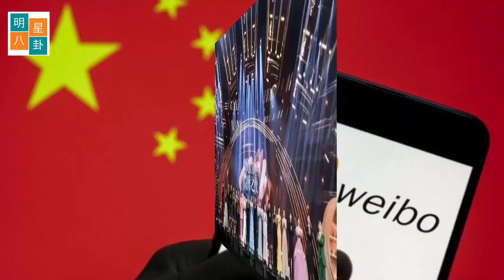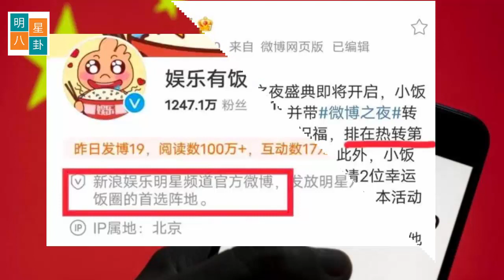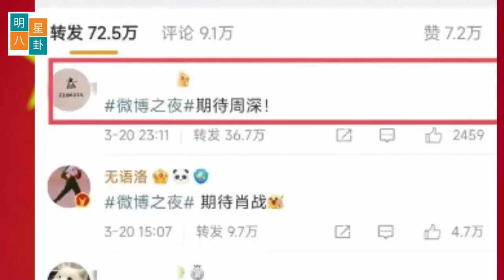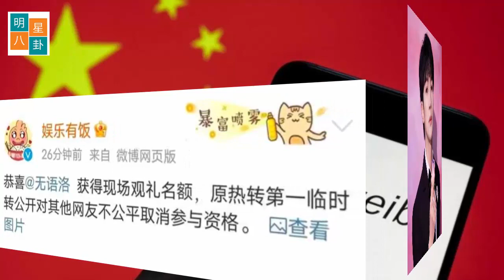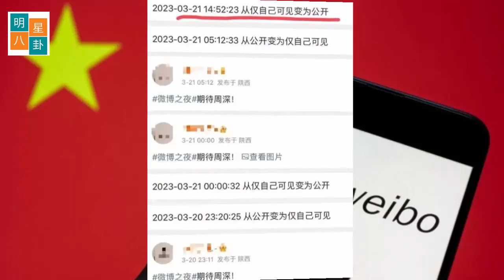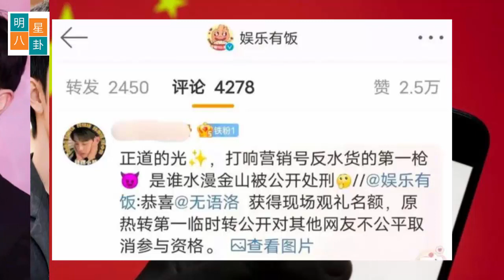微博之夜新乐子，官博下场打脸买水，肖战粉夸公正，周深粉再隐身, 肖湛、杨子、迪丽巴、王一波的粉丝们在热点评测区展开角逐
即将于3月25日举办的微博之夜极有可能是2023娱乐圈最大盛事，因群星汇聚导致一票难求，不仅各家粉丝连吃瓜群众也想入场看看各位明星的芳容。
微博之夜门票价位已经被炒到五位数了，好在除了黄牛手里的高价票，微博之夜的冠名商、合作伙伴还有微博的一些官方账号都有票，他们会发布微博明确表示热转或热评的前几名可得票，这就是给了粉丝们一个公平竞争的机会。